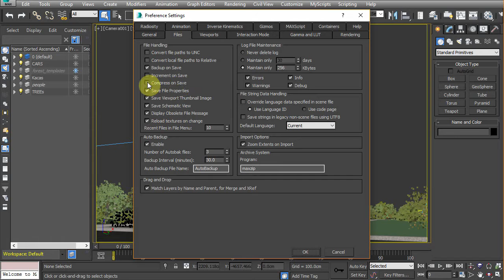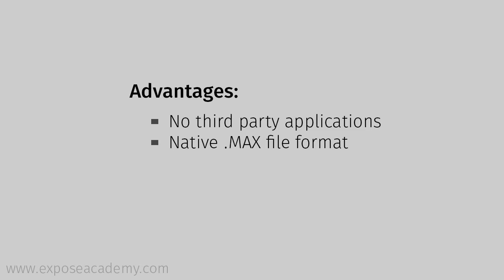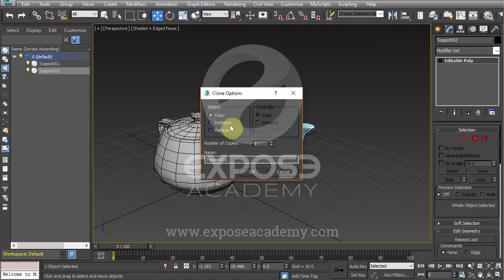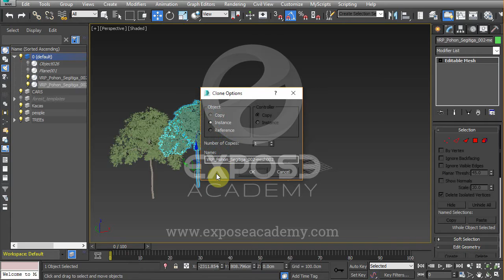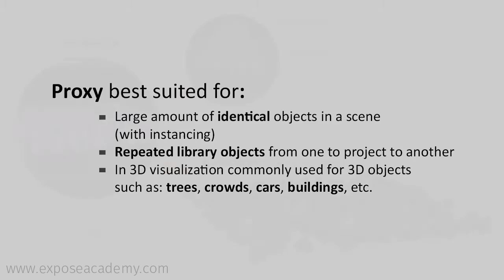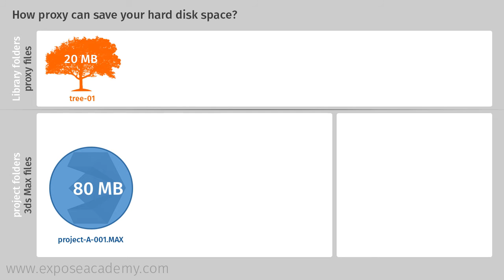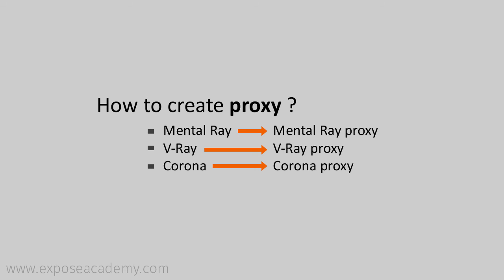How to save hard disk space working with 3ds Max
This 3ds Max tips video tutorial explain how you can save hard disk space working with 3ds Max.
We're going to discuss:
1. File compression
2. Instantiation
3. Proxy
By using all of these techniques not only you can save hard disk space but also reduce RAM usage and faster rendering time.